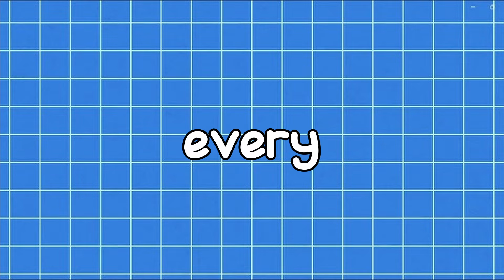1 Season of Competitive Fortnite Progression (Noob to Pro)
I Went Pro in 7 Days...
I Went PRO in 3 Days (it worked..)
I Went Pro in 7 Days...(again)
I went PRO in 1 Week.. (Season 4)
I Went Pro in 10 Days...

Timestamps:
00:00 Intro
00:42 Duo Reload Cash Cup
2:22: Trio Cash Cup
3:50 Squads Cash Win
5:07 Symbonite Cup
6:35 SKYBASE TOURNEY
7:57 Squad CC 40 BOMB
9:15 Rubius Icon Skin
10:32 FNCS PICKAXE